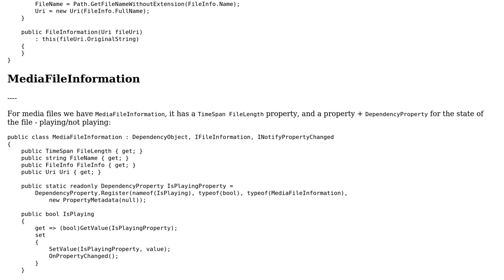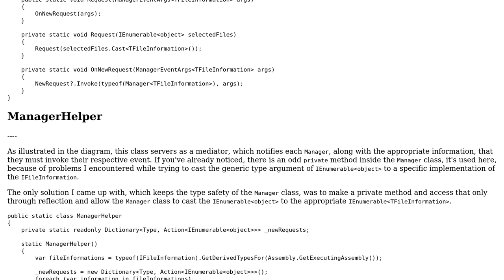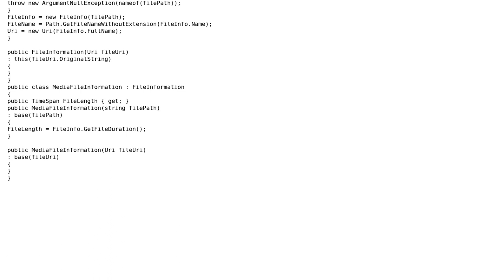Code Review: Event based input files management system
With thanks & praise to God, and with thanks to the many people who have made this project possible! You are responsible for your own actions.